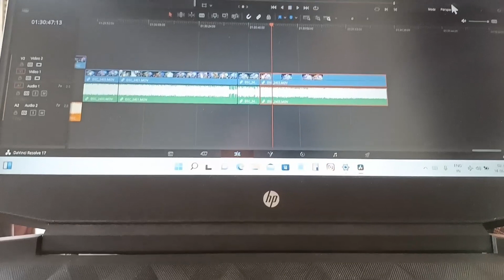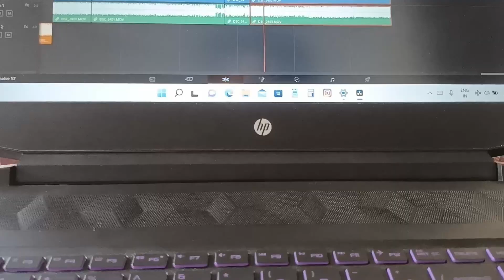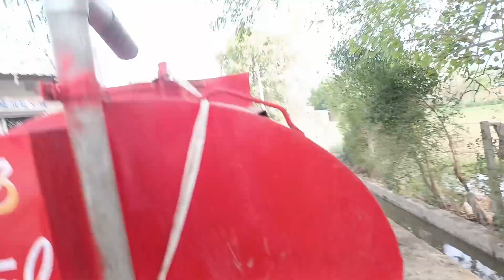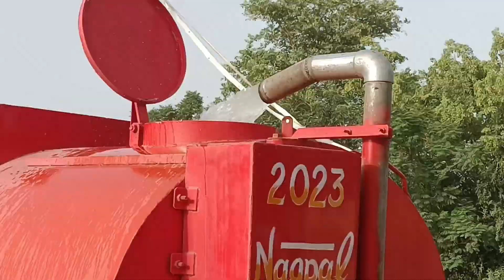underground water tank cleaning🌊 || surinder vlogs 9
Hi
My name is surinder.

Hit like
Share now

Surinder vlogs 9

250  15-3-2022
500
1000
Vlog camera :: Sony zv-1